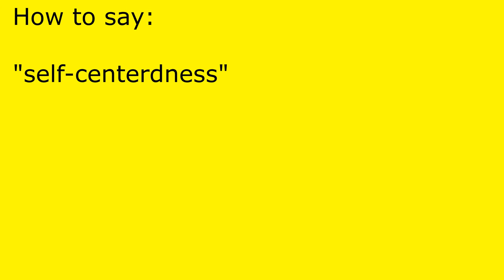How to pronounce self-centerdness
self-centerdness pronunciation.